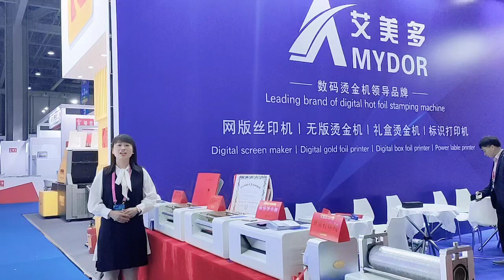Amydor digital foil printing machine, hot foil machine, digital gold foil printer, no plate needed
Print China 2023, Dongguan city.
Booth number: hall 1, 1282.
🤗Professional manufacturer of digital foil printer and digital screen maker in Zhengzhou,  China.
🤗Warmly welcome to visit us.